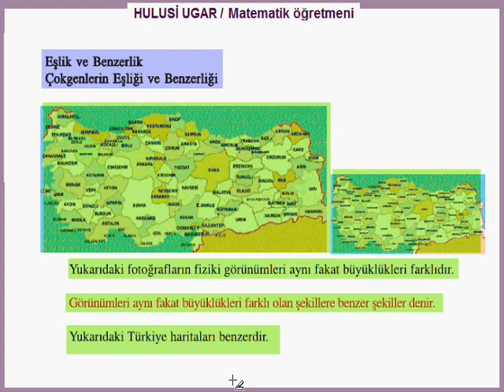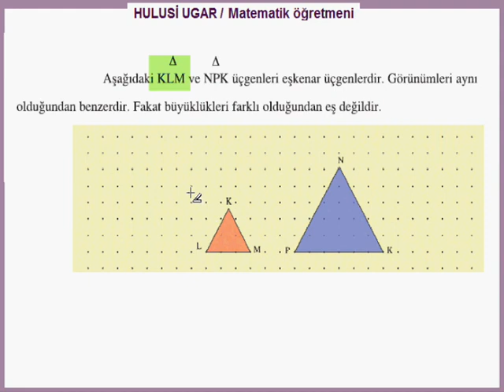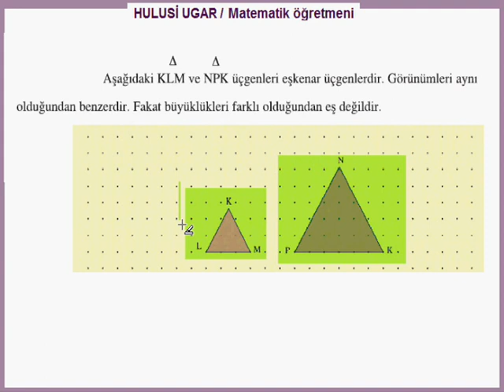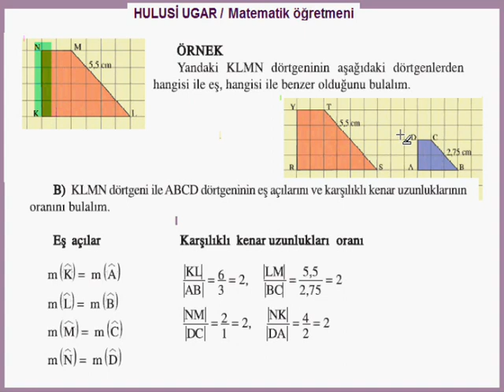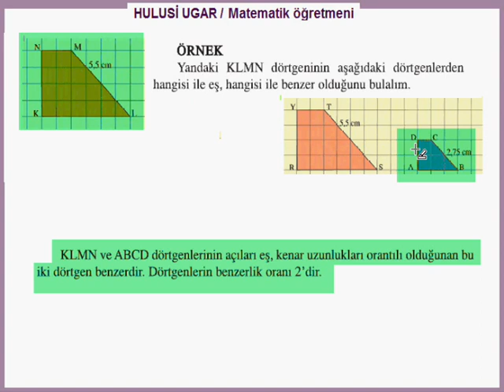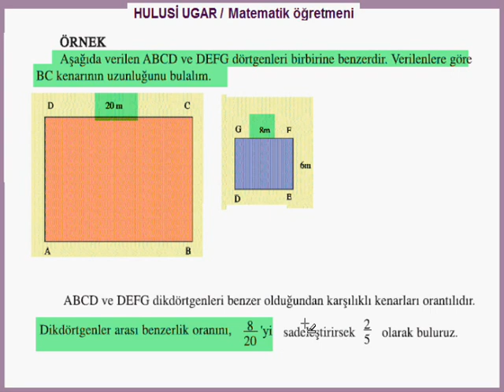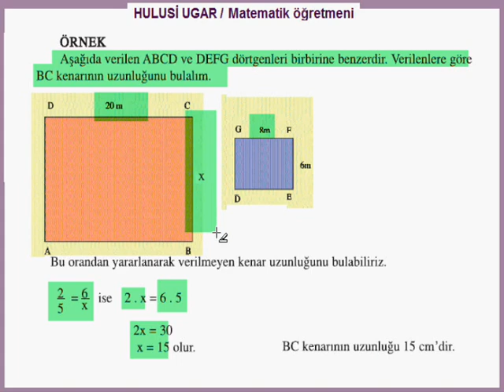7.Sınıf Mat. EŞLİK ve BENZERLİK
7.Sınıf Matematik / EŞLİK ve BENZERLİK / Hulusi Ugar / Matematik Öğretmeni / Video ders